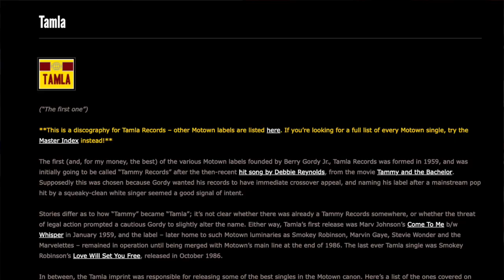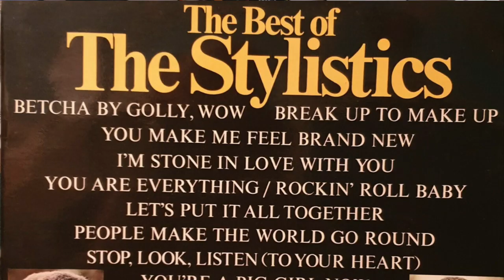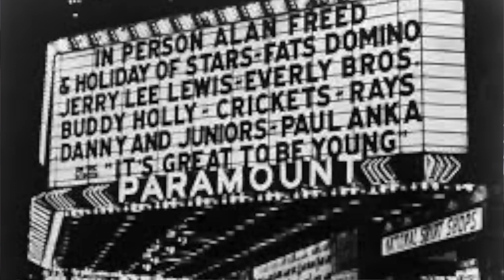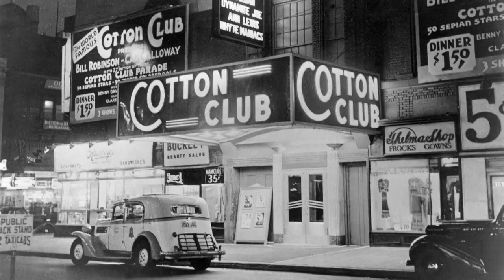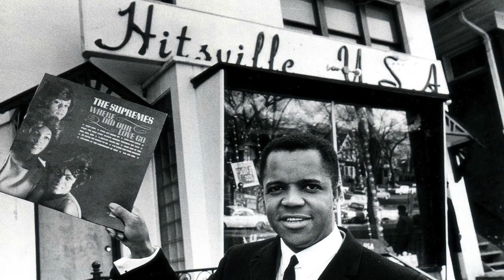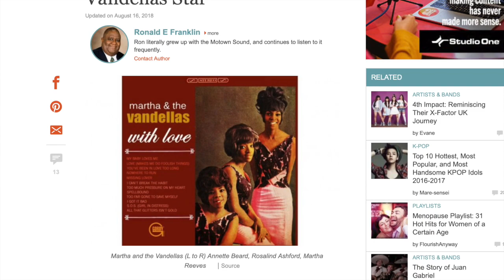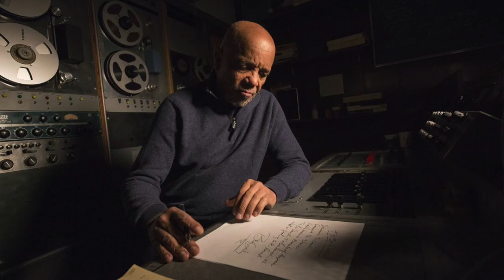Motown and More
The power of the music is undeniable on its face but Fritz and Weezy also explore the roll this music has played in the Civil Rights Movement. Berry Gordy was the first black business owner to sell his product to a predominantly white audience. He was not only selling music. He was providing a shared experience which amplified our collective human bond. Music is color blind. It moves us all to tap a foot, bob a shoulder, or dance. It also moves us closer to understanding how similar we really are. We explore great Motown biographies like Dreamgirl: My Life As A Supreme by Mary Wilson, Temptations by Ottis Williams, Inside My Life by Smokey Robinson, the documentary about The Funk Brothers, Standing In The Shadows of Motown and the Showtime documentary, Hitsville: The Making Of Motown.

Movies

Books
Temptations by Ottis Williams

Dreamgirl: My Life As a Supreme by Mary Wilson

Smokey: Inside My Life